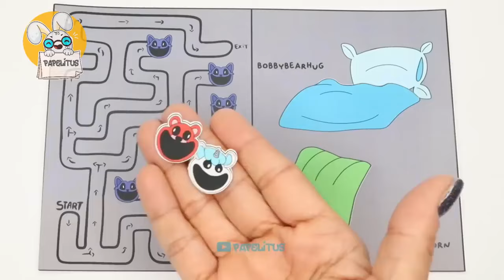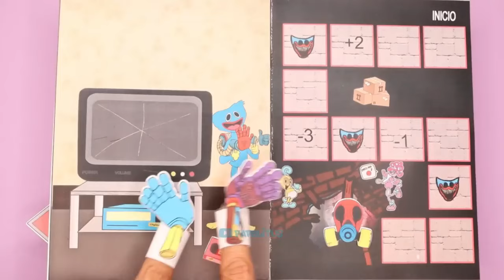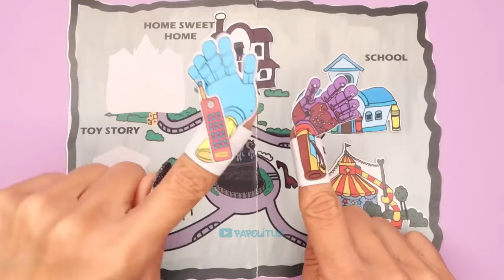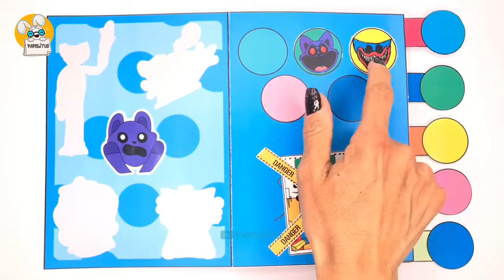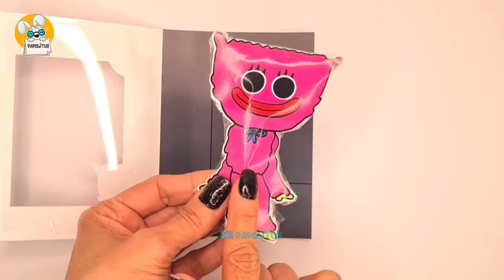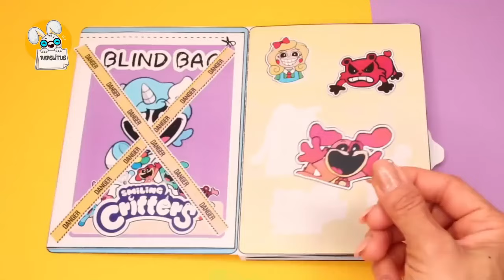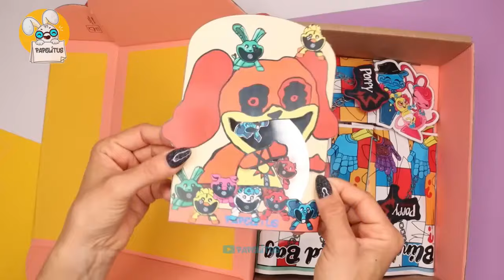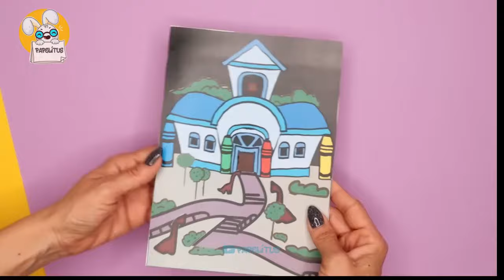4 Libros de Juegos📚Smiling Critters y Poppy Playtime 3 😍 Papelitus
4 Libros de Juegos📚Smiling Critters y Poppy Playtime 3 😍 Papelitus

No Reaccionar. Si descargas y utilizas mi contenido en tu canal, se elimina de inmediato. Gracias